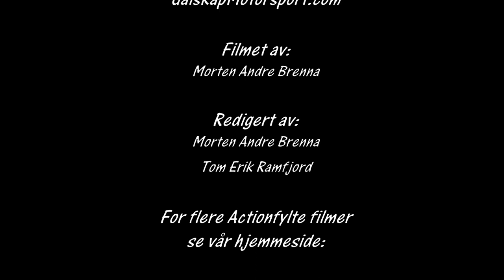Aurskog Høland Rally 2017 SS 2 og 5